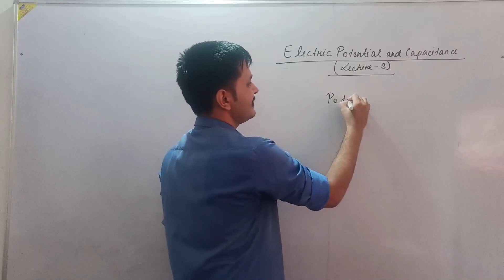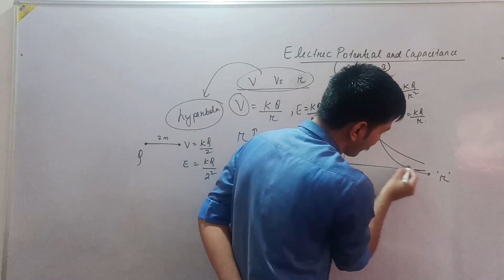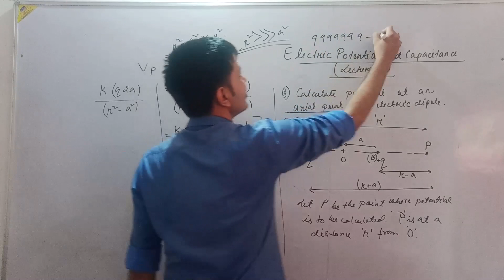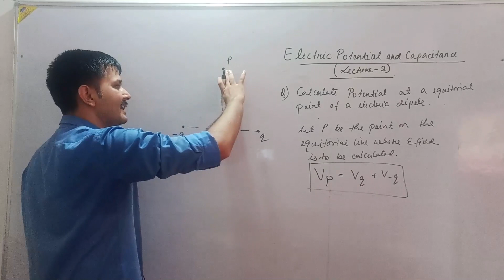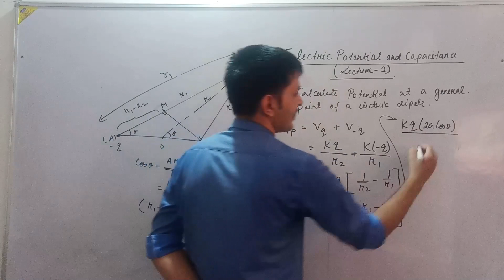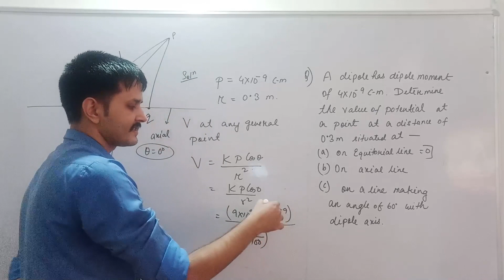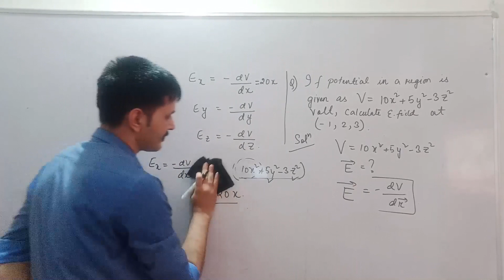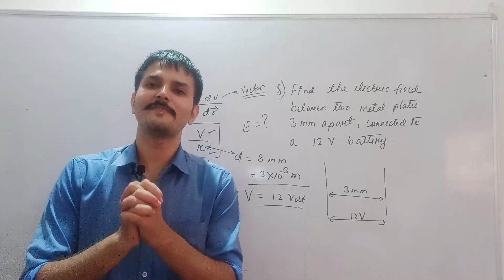Class 12-Electric Potential |Lecture3- Electric potential due due a dipole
What is the value of potential due to a Dipole ?

You will find all your answers in this video.
The potential due to a dipole depends on r (distance between the point where potential is calculated and the mid-point of the dipole) and angle between position vector r and dipole moment p.